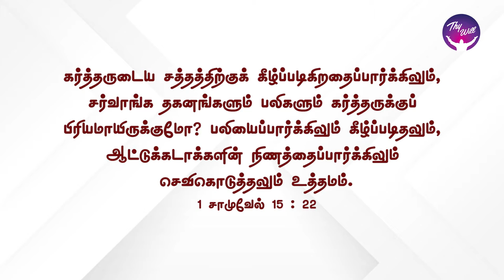God Morning Season 2 | Reflect to Reshine | RBU Shyam Kumar | Thywill TV